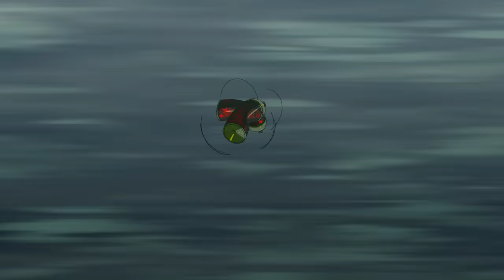MILGRAM -ミルグラム- / フータ「バックドラフト」第二審MV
「迫るメラメラ　消せないFire」

Vocal: フータ (CV: ランズベリー・アーサー)

第二審 3rd EP「バックドラフト」2022年11月23日発売
■CD詳細

「バックドラフト」DL & サブスク配信中！

■Music Credit
Lyrics: DECO*27
Music / Arrangement: Rockwell

■Movie Credit
Director: あわしま
Character Designer: akka
Key Animator: akka, kee, RL, 二反田 こな, アトリエマカリア, LEE Donghoon, C-Station, 足立 明日美, 桐山 染利
In-between Animation Checker: 野田 遥夏, 末廣 里帆
2nd Key Animator: 小畑 りん
In-between Animator: 小林 柚恵子, 松尾 美沙, 中山 萌衣, 西村 涼, 三塩 恵莉, MSJ武蔵野制作所
Color Settings / Paint Checker: 和田 舞奈
Paint: スタジオ・ロード, MSJ武蔵野制作所, C-Station
Animation Coordinator: 山下 碧依
Background Artist: アトリエマカリア, 合六 典代
Prop designer: Mitsumi Yanokawa
Graffiti Painter: lowpolydog
Composite: OTOIRO Composite Team
CG: あわしま

Art Director: DMYM
Original Character Designer: akka
Project Manager: Iori Majima
Sound Product Manager: Yusuke Sato

Story / Author: 山中拓也

■Producer
山中拓也
DECO*27
坂井智成 (arma bianca)

Lyrics:

Pressure, pressure!　超突破
Pressure, pressure!　消せないFire

詫びればそれでいいのか？
しょうもないだろ　論外
笑っちまう　笑っちまう
調子乗んなよ　サイファー

囲まれピンチ　マジョリティーのリンチ
既に瀕死　現地よりお送りしてます
炸裂　ハードなカウンター
まだ耐えるんだ　傍目に魅せなきゃなんねえな

Pressure, pressure!　導火線に着火
Pressure, pressure!　不退転な最前線
Pressure, pressure!　Rhyme研いだ乱波

安地でやいやい　話になんねえ
Ringはここだぞ？あがってこい！！

Burn, burn!　燃やせ常勝のFire　灰にするまで高く昇れ
Burn, burn!　美味しく焦がせ　涎が出るくらい

なんで他は赦されてるんだって　赦さない、赦さない
監獄に耳あり　あいつに目あり　もういいよ
誰も彼も面白がって投じるポリシー　正義掲げいい気分
お望み通りに死んでやろうか　イキってんな？

Pressure, pressure!　真っ逆さまに落下
Pressure, pressure!　足掻いたって最後尾
Pressure, pressure!　遠く退いた喝采
責任転嫁の結果が俺なんて　笑えねえな

一回のミスでノーチャンス
恵んでくれよワンモアチャンス
そもそも俺の所為じゃ　全然ないだろ

さあ拾えよマウスピース
歯食い縛れ　はい、チーズ
お前ら皆O2　がんがん逝っとけ

Burn, burn!　このドアを開けて確かめていいぜ
最期の言葉くらい聞いてやるよ　消えていくFire

Burn, burn?　静まれLieのFire　これ以上は望んでいない
Burn, burn?　涙じゃ足りない　もうどうにも終わらない
熱で息が出来ないほど　俺の心は逃げ場などない

迫るメラメラ　どちらも敗者？

まだ耐えるんだ　傍目に魅せなきゃなんねえが
火の手　人の目の包囲網
掻い潜るのはどうやら無理そう
俺を飲み込む消せないFire